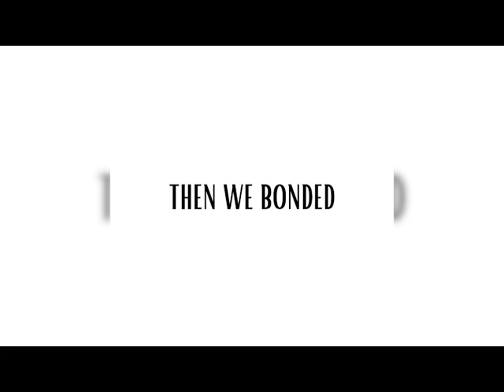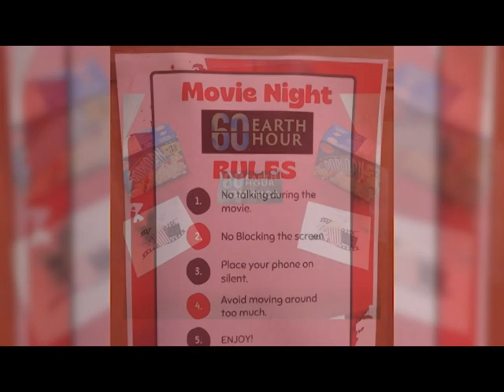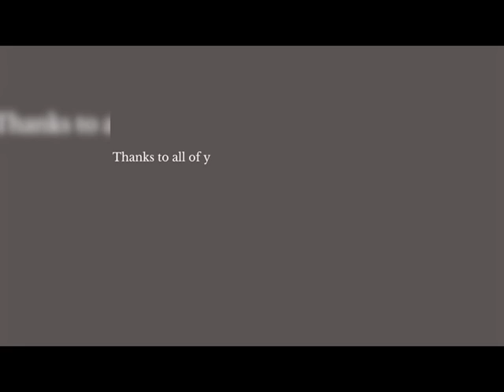Earth Hour 2024 with JCI and NDFD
Saturday March 23rd was the official Earth Hour 2024 NDFD-JCI BEACH CLEANUP!